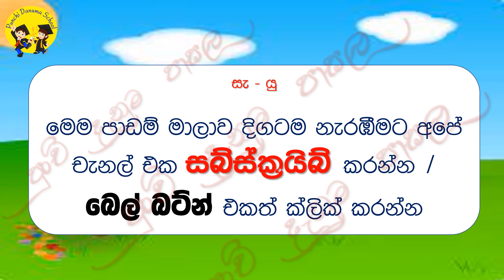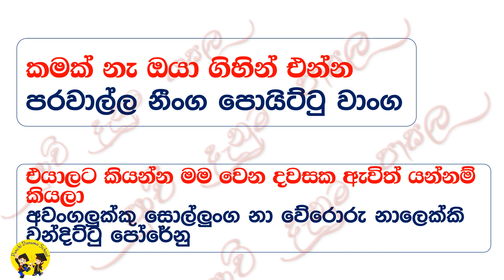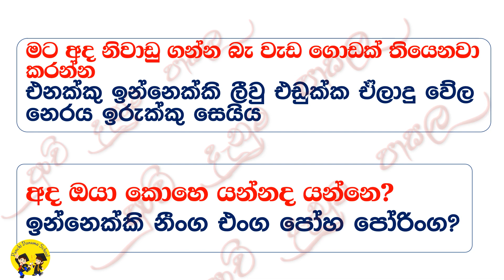Let's learn Tamil | punchi danuma school